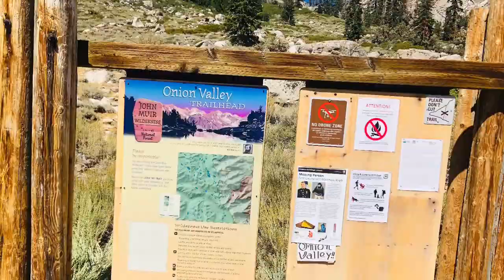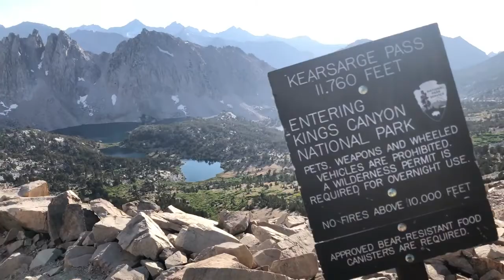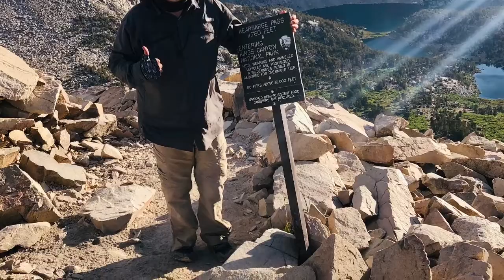Onion Valley To Kersarge Pass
A few pics and videos of our hike from Onion Valley to Kersarge Pass.